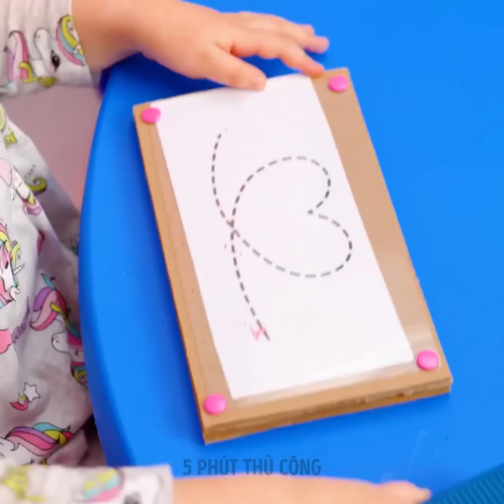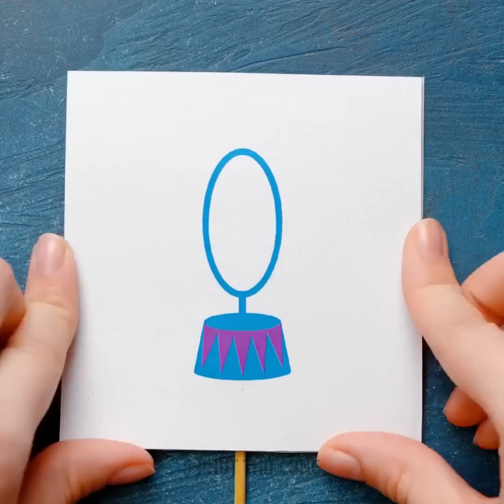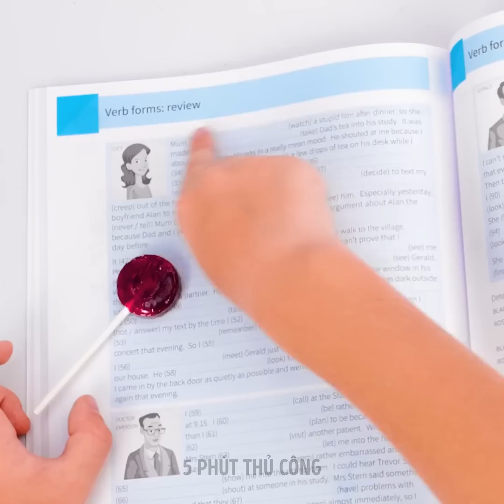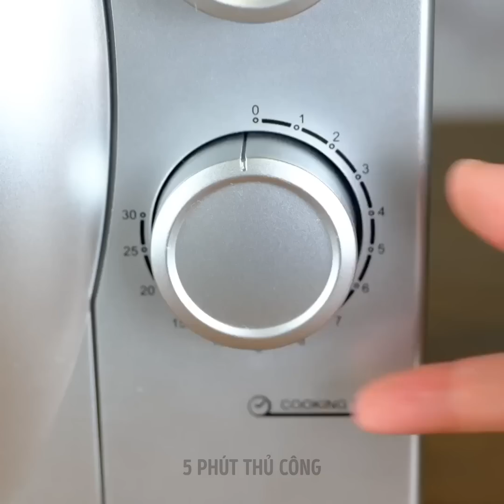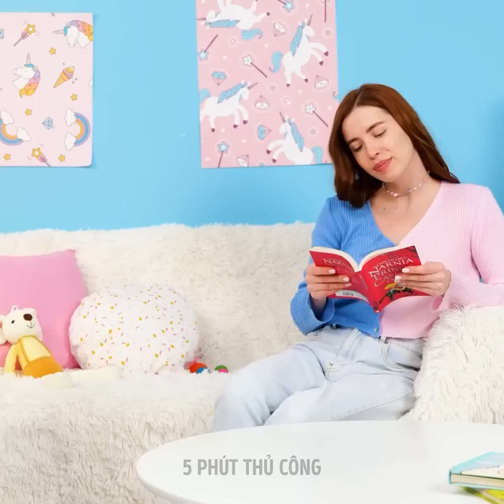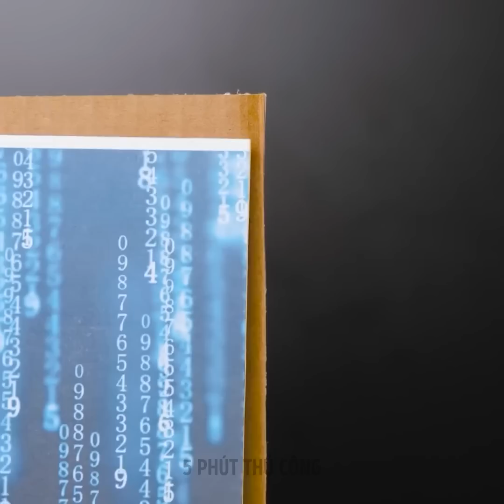100+ THỦ THUẬT VÔ GIÁ CHO CHA MẸ KHÉO TAY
Xin chào các ông bố bà mẹ thông minh!
Hôm nay chúng tôi đã chuẩn bị bộ sưu tập khổng lồ này với nhiều thủ thuật hay nhất và dễ thực hiện để làm cho cuộc sống nuôi dạy con của bạn dễ dàng hơn. Chúng tôi sẽ cho bạn thấy hướng dẫn từng bước về cách làm một túp lều ấm cúng với gối và đèn lồng. Hãy tiếp tục xem video này để học các công thức nấu ăn tuyệt vời cho con bạn. Chúng chắc chắn sẽ có ích cho bữa tiệc của bé. Đối với công thức đầu tiên, lấy một chiếc thìa nhựa, nhúng vào sô cô la nóng chảy và trang trí bằng các loại kẹo trang trí. Đối với một công thức khác, hãy dùng Pop It, cho kẹo nhiều màu sắc vào các ô và phủ sô cô la nóng chảy lên trên. Sau đó, chờ cho tất cả đông cứng lại. Sô cô la hoàn hảo đã sẵn sàng!

DẤU THỜI GIAN:

00:57 Bánh kếp cầu vồng
01:45 Kem ngon và lành mạnh
03:02 Ý tưởng hoàn hảo cho bữa sáng
26:35 Ý tưởng tuyệt vời cho bữa tiệc trẻ em